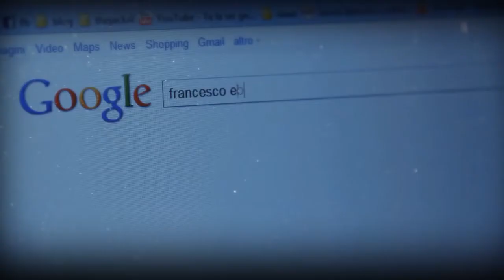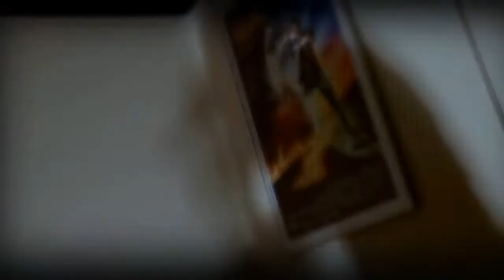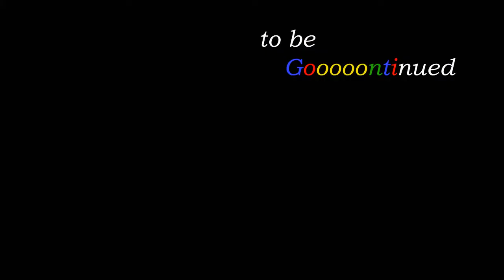webseries / lost in google / episodio 0 / (2011)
Lost in Google. Italia (2011). Ejemplo de capítulo de webserie.   Seleccionada para el Roma Web Fest (Festival de webseries de Roma), donde obtuvo reconocimientos por "mejor crossmedia storytelling" y por efectos especiales.  Fuente: wikipedia